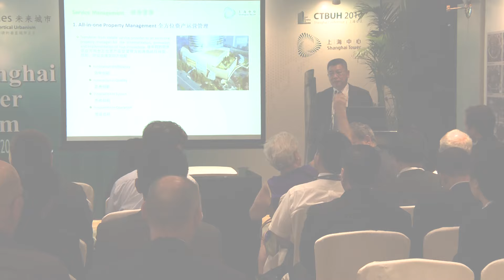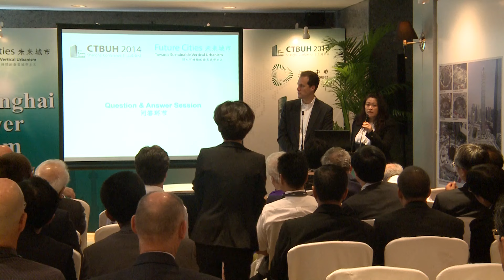CTBUH 2014 Shanghai Conference - Shanghai Tower Room, Session 1: Development and Design Q & A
September 17, 2014. Shanghai, China. Qing Ge of Shanghai Tower Construction & Development Co., Ltd., Benedict Tranel & Xiaomei Lee of Gensler, & Xiaobo Chen of Shanghai Tower Construction and Development Co., Ltd., answer questions at the end of 2014 Shanghai Conference Shanghai Tower Room - Session 1 on "Development and Design."